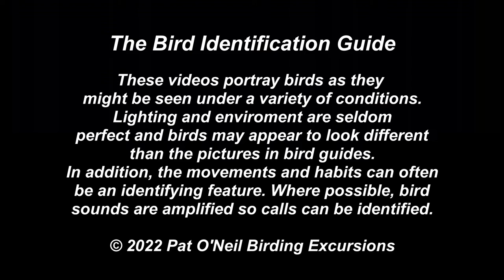Rivoli's Hummingbird - Pat O'Neil Bird ID's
The Rivoli's Hummingbird is north America's largest hummer. It is generally dark green with a blue-green throat, depending on lighting and angle, and has a purple forehead and crown that is present under the right lighting. The Rivoli's is a resident to Mexico, but breeds as far north as southeastern Arizona and southwestern New Mexico and occasionally into far west Texas.
Video shot in Arizona